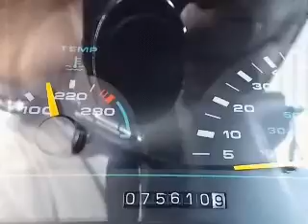1993 Oldsmobile Cutlass Ciera - Owosso MI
Year: 1993
Make: Oldsmobile
Model: Cutlass Ciera
Trim: Cruiser
Engine: 3.3 liter 6 cylinder 12 valve
Transmission: Automatic
Color: Gray
Mileage: 75100
Address:
1500 E. Main St.